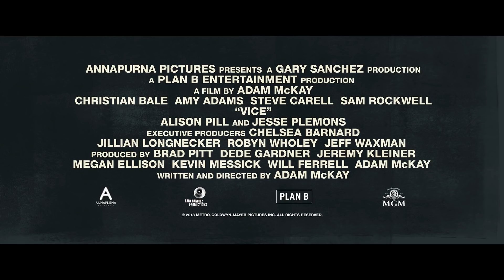Vice: Vallan oikeat kasvot - Virallinen traileri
Facebook & Instagram: @Leffat